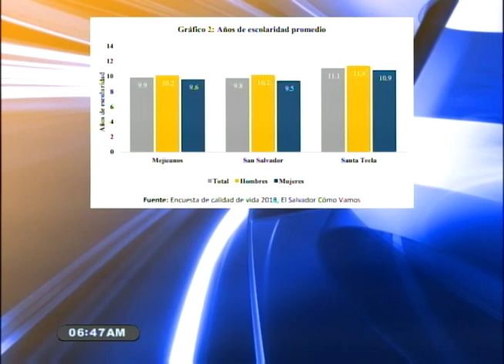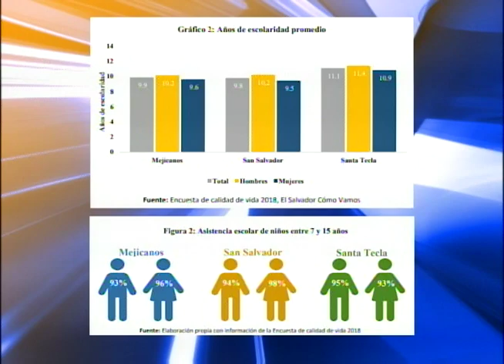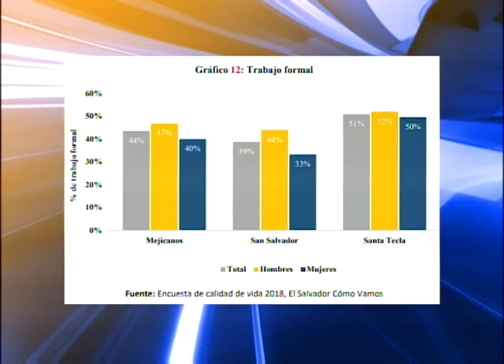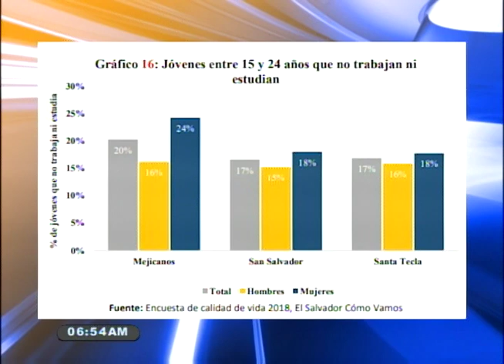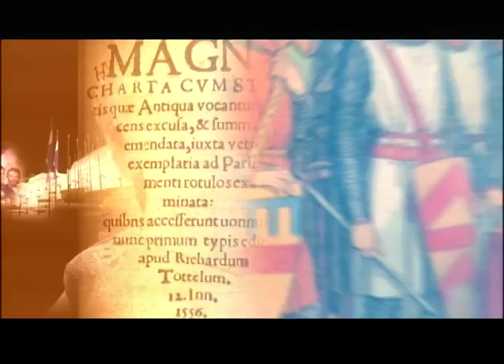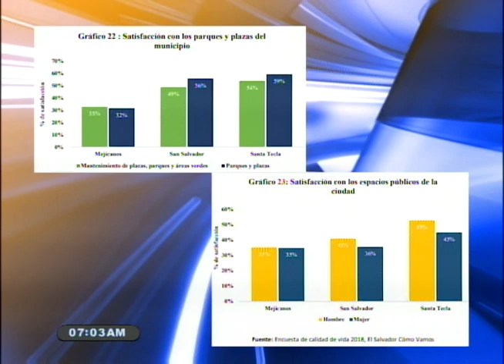Repùblica SV | El Salvador, cómo vamos.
María Claudia Peñas
Directora de Cartagena Cómo Vamos

Mario Chávez
Coordinador de El Salvador Cómo Vamos

Miércoles 17 julio 2019